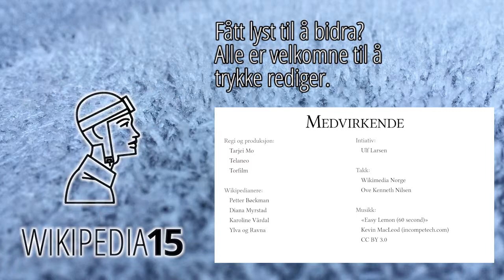Paneldebatt - Wikipedia 15 år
Dag Inge Fjeld er partner i rådgivningsfirmaet BTF Innsikt og ansatt ved Markedshøyskolen. Han ble kåret til årets foreleser i 2013.

Den 15. januar 2001 ble Wikipedia grunnlagt, og 15 år senere er det en global suksess. Wikimedia Norge feiret dagen med et arrangement på Litteraturhuset hvor vi så på hva Wikipedia betyr for forskjellige institusjoner i samfunnet. Arrangementet ble direktesendt til denne kanalen.

Vi inviterte forskjellige stemmer i samfunnsdebatten til å komme med innlegg om hva Wikipedia betyr for deres fagfelt, og belyse hva som skal til for å gjøre Wikipedia enda bedre.

Materiale brukt:
"Wikipedia mini globe handheld" av Lane Hartwell - fotografert av Lane Hartwell på oppdrag fra Wikimedia Foundation.

Regi og produksjon: Tarjei Mo og Telaneo
Innledere: Heidi Nordby Lunde, Marte Blikstad-Balas, Dag Inge Fjeld, Lars Roede, Hogne Neteland.
Takk til Kandu, Litteraturhuset og Wikimedia Norge.